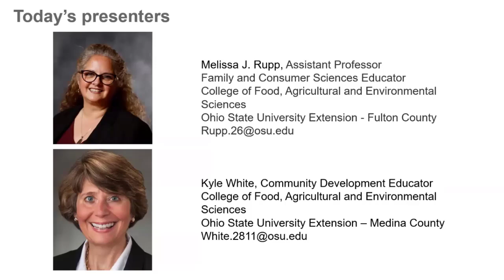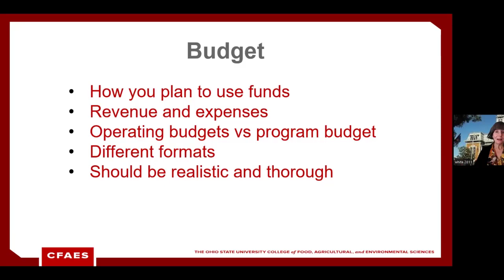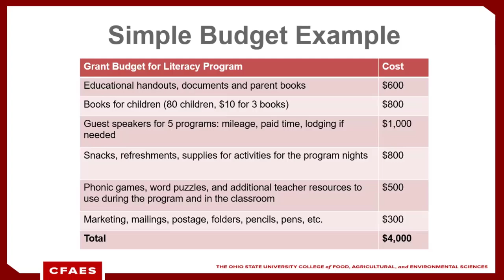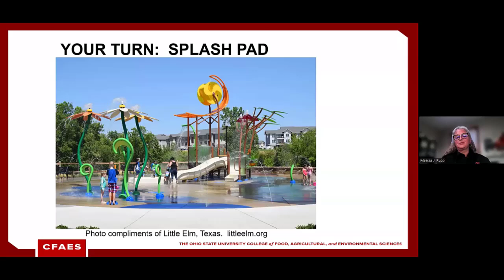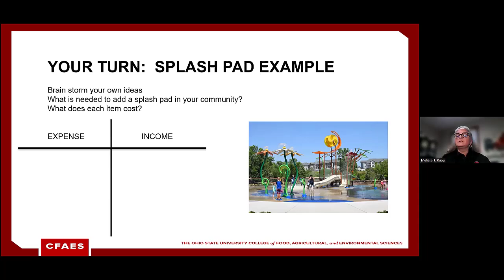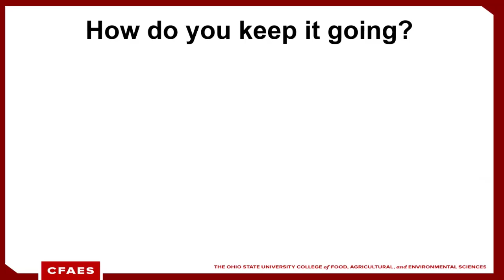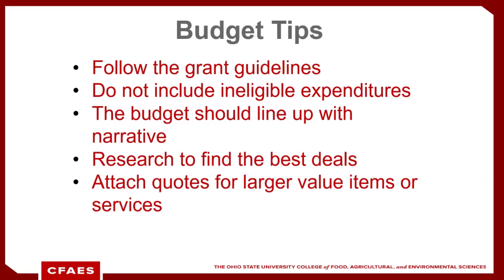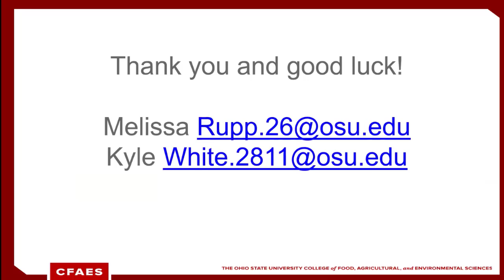GRANT WRITING TIPS BUDGETING in a GRANT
Kyle White and Melissa Rupp who work with The Ohio State University, an excellent overview of how to set up a budget that helps establish a grant.  They look at what is important for the reviewer of the grant and the areas that make a success if the grant is awarded.

Melissa J Rupp, M.Ed, AFC®
Assistant Professor, Family and Consumer Sciences Educator
College of Food, Agricultural and Environmental Sciences Ohio State University Extension - Fulton County
Robert Fulton Agriculture Center, 8770 State Route 108 Ste A, Wauseon, OH 43567
Pronouns: she/her/hers

Kyle White
Community Development Educator IV
The Ohio State University
Medina County office of Ohio State University Extension
4046 Medina Road, Medina, OH 44256